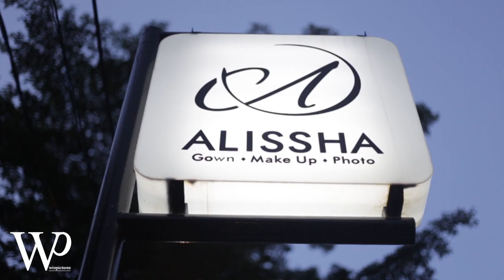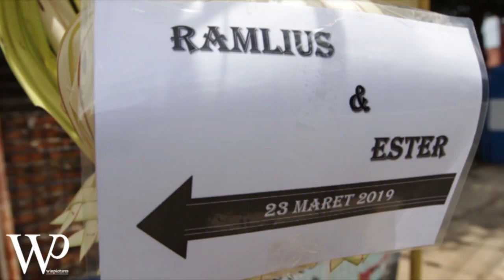holy matrimony ramlius & ester | winsmovie